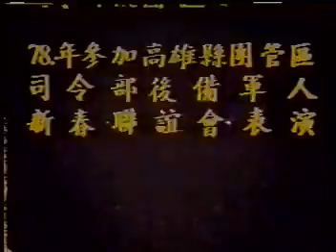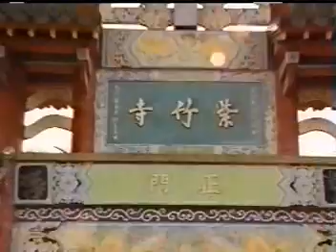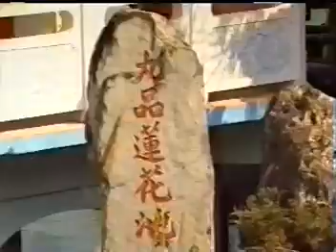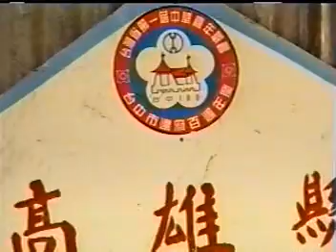夏梅林宋江陣一